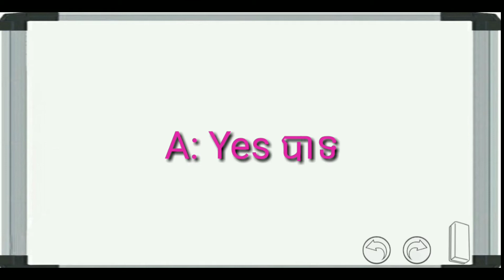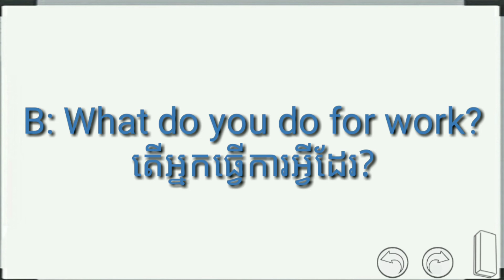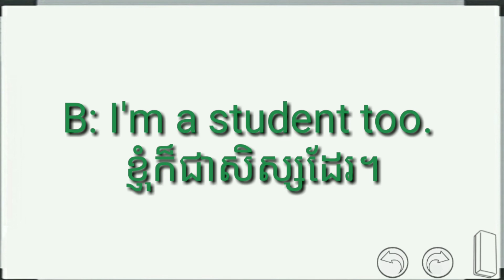Learning English conversation Everyday Part 5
This video teach you about friendly with someone that you meet first.